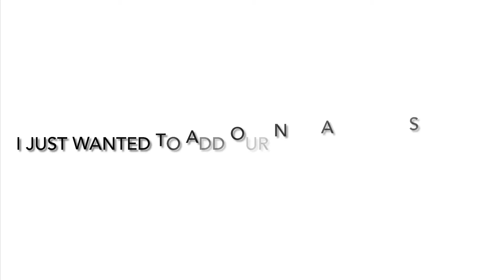This is how axolotl‘s fight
Look at our Stuffys!😀